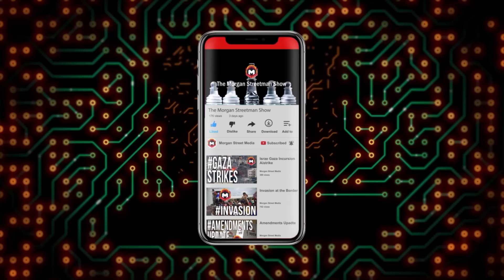Adam Kinzinger doubles down over US assistance to Israel with tweet